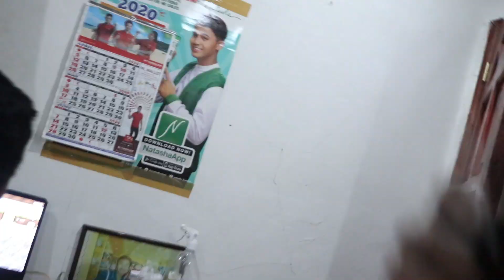PALIPAS ORAS | VLOG #3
1 Like = 1 perit

Pa- angat na tayo mga ka tropa